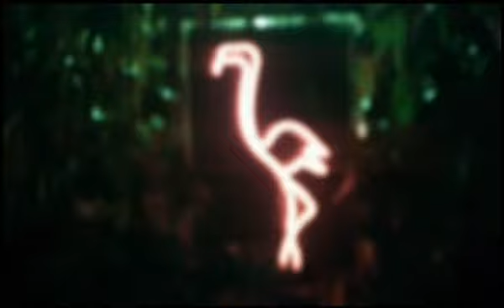Frankie Goes To Hollywood - Relax (Lockout Remix)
One of the best 80's bands and the best single "RELAX", here in remix version.